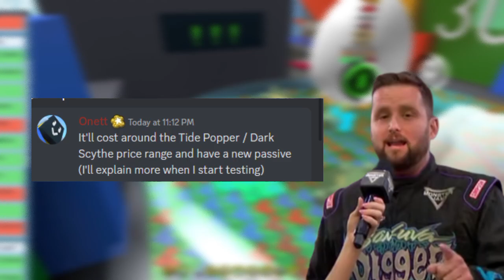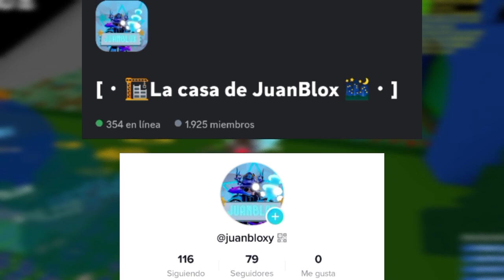cosas que PODRÍAS NECESITAR PARA LA PROXIMA GRAN ACTUALIZACIÓN 💎💰🥥| bee swarm simulator 🐝🍯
✵💎💵💰🥥 en este video veremos las cosas que podríamos necesitar para la próxima gran actualización de bee swarm! 🐝🍯
estos precios no son los que serán si se agregan estos objetos, son sólo teorías de lo que podrían costar siguiendo mensajes de onett! 🎉🔨

🐝 contenido semanal de bss / bee swarm simulator sobre: noticias, leaks, gameplay, tips, trucos y más! 🍯

✭ gracias a bee swarm Leaks por los Leaks y noticias de las actualizaciones

✵puedes comprar los juguetes de bee por aquí❗

⫸me puedes encontrar en roblox como: Juanse_cool

No se te olvide dejar tu like y subscribirse y todavía no lo as echo💪🗿